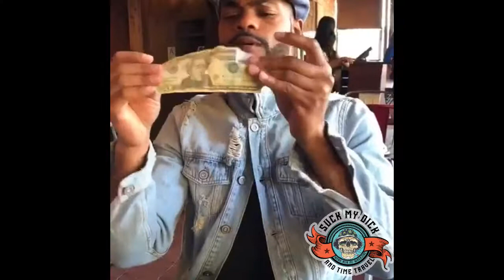how to get the whore to pay for dinner